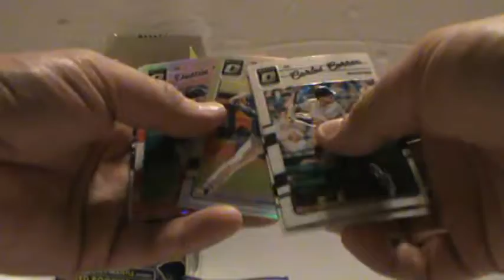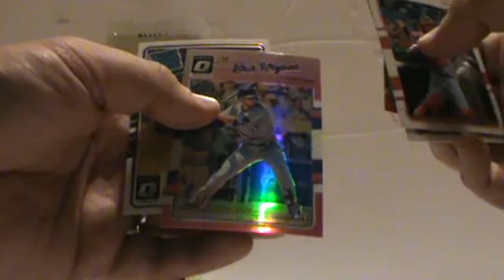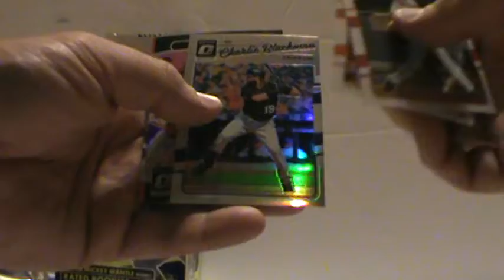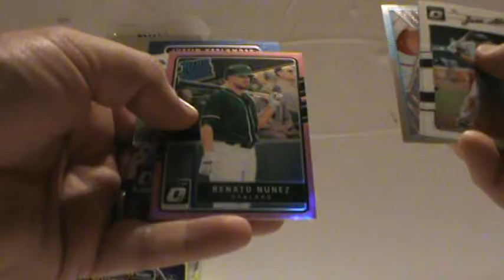BOX BREAK: 2017 Optic Baseball Blaster Box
Breaking a cheap $4.95 blaster of 2017 Optic Baseball! 6 packs of fun! Enjoy! PS- who spent $19.99 on this two years ago?!?!?